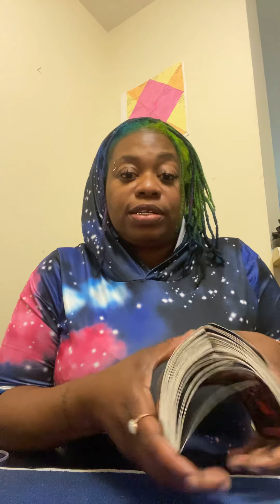Virgo, take back your power